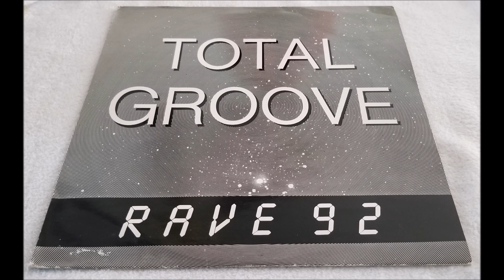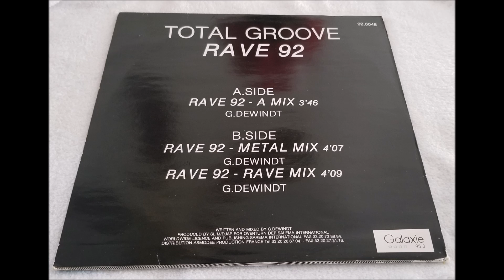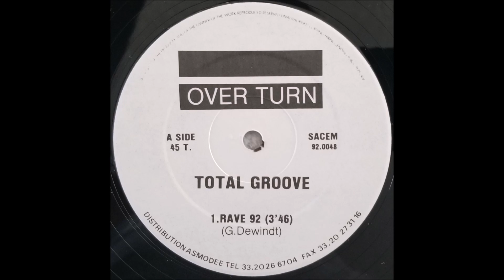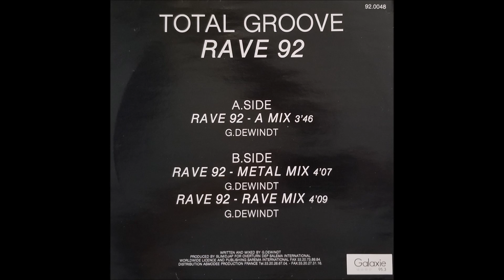Total Groove - Rave 92 (A Mix) 1992 HQ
Total Groove ‎– Rave 92
Sello: Over Turn ‎– 92.0048
Formato: Vinyl, 12", 45 RPM
País: France
Publicado: 1992
Género: Electronic
Estilo: Techno, Rave

I am a collector of 12 '' vinyl music of the genre Disco, Dance, House and Techno of the 80's and 90's, I want to share some of my personal collection, my publications are just a hobby and just to make people happy that I like I share these genres that for decades make us remember.
I do not want to infringe copyright, my publications are for sharing my personal collection, thank you very much.

Soy Coleccionista de música en vinilo de 12’’ del género Disco, Dance, House y Techno de los años 80’s y 90’s, les quiero compartir algo de mi colección personal, mis publicaciones son solo un hobby y solo para alegrar a la gente que como yo comparte estos géneros que por décadas nos hacen recordar.
No deseo infringir derechos de autor, mis publicaciones son por compartir mi colección personal, muchas gracias.